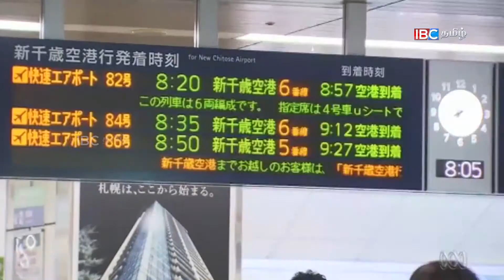18092017 WL North Korea 8pm